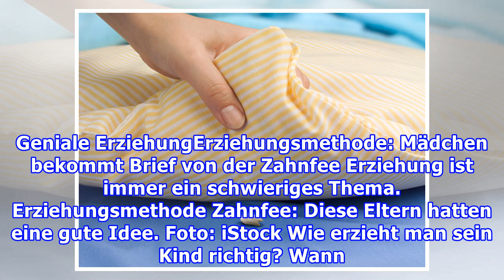Geniale ErziehungErziehungsmethode: Mädchen bekommt Brief von der Zahnfee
Geniale ErziehungErziehungsmethode: Mädchen bekommt Brief von der Zahnfee Erziehung ist immer ein schwieriges Thema. Erziehungsmethode Zahnfee: Diese Eltern hatten eine gute Idee. Foto: iStock Wie erzieht man sein Kind richtig? Wann ist man zu streng – wann zu locker? Und ist Bestrafung legitim? Wir...